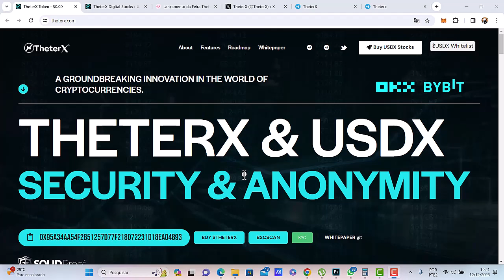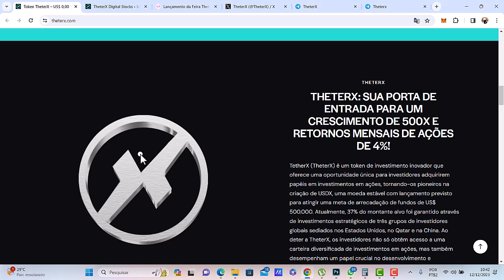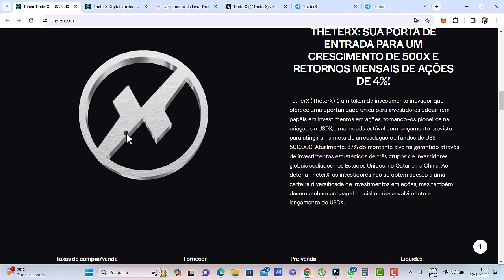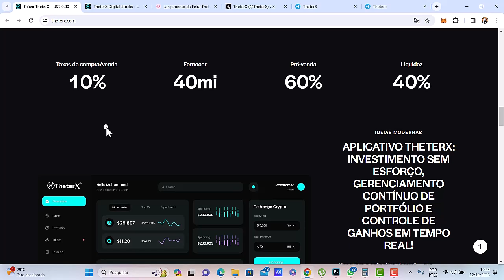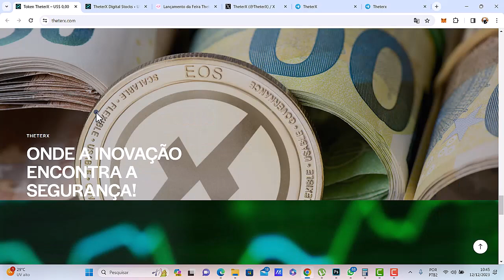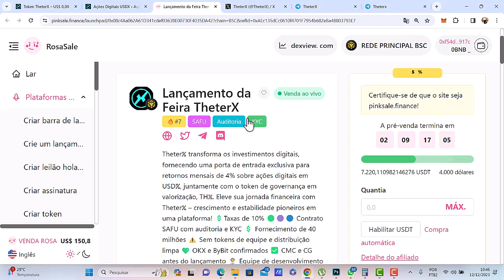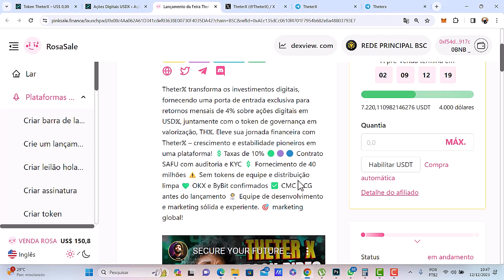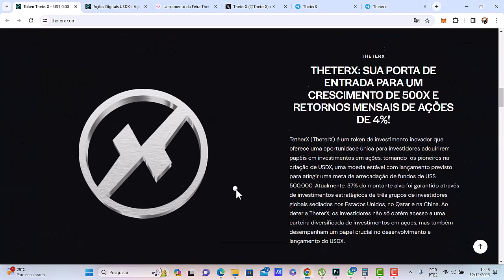CRIPTOMOEDA PODE DISPARAR 500X E JÁ FOI ANUNCIADA LISTAGEM EM GRANDES CORRETORAS DE CRIPTOMOEDAS!